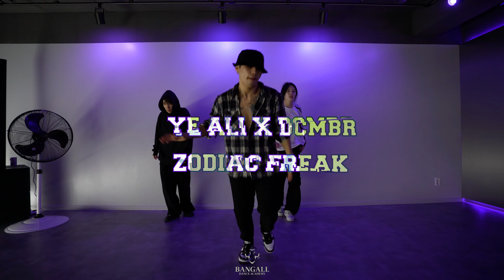( Zodiac Freak (feat. RyFy) - Ye Ali X DCMBR ) SOORAM CHOREOGRAPHY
코레오  는 역~시 뱅갈 댄스아카데미!!
( 합정코레오 , 홍대코레오, 서울코레오 , 마포구코레오 )

SOORAM CHOREOGRAPHY 코레오 by 수람 ( 화요일 8:50 pm )
Song : Zodiac Freak (feat. RyFy) - Ye Ali X DCMBR
Video : HAKA